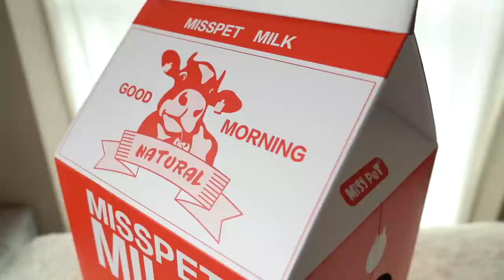Milk box cat home and cat scratcher Red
Cats love boxes as their home and love to scratch as a fun-fulfilling playtime routine!

The Milk Box Cat House allows your cat to live in a comfortable location for happy living and playing!

H55cm x W33cm x 31cm

The Milk Box cat house will help your cat to live and play peacefully without any boredom! This oversized living box has such certain features that no box has ever provided for your feline friend!

The milk box cat house is manufactured with recycled cardboard and soy-based ink, the same ones used in human food packaging. This will help to ensure that your cat has a safe and healthy living environment free from toxic materials.

This oversized milk box carton cardboard toy is a great piece of cat furniture for your home and your cat will love living inside! Foldable:

The cathouse can fold into pieces and be stored safely if it's not needed Material: The cat house is made of recycled cardboard paper to allow your beloved cat to live in a non-toxic and eco-friendly living environment! Application:

The cat house can apply to indoor and outdoor places for cats to stay and play at the same time. This provides with a dynamic living space for your cat to enjoy the milk box whether you store it indoors and outdoors!

This product is shipped from our Hong Kong warehouse and delivery can be up to 2 weeks.

Check out this product on our bedsite.